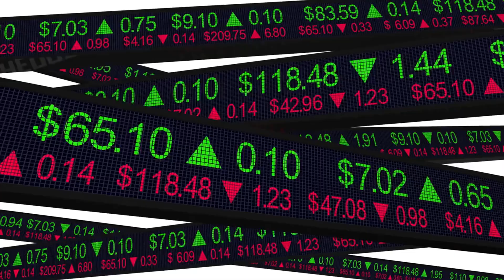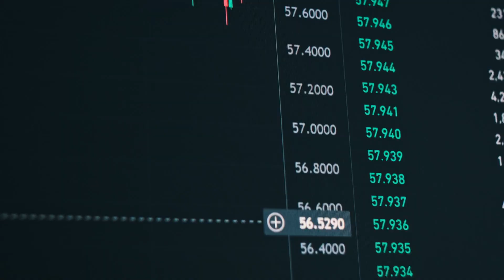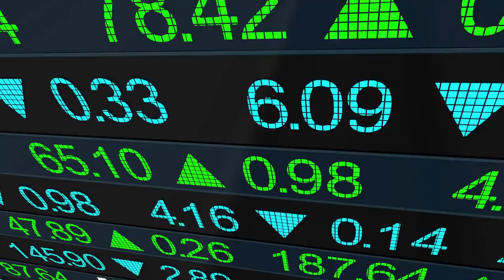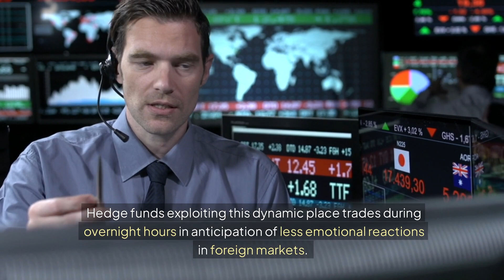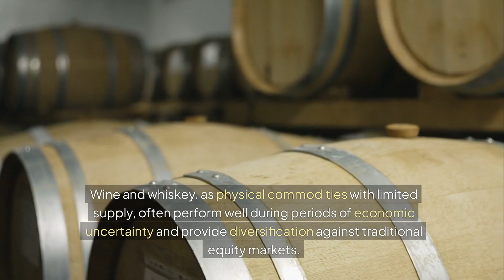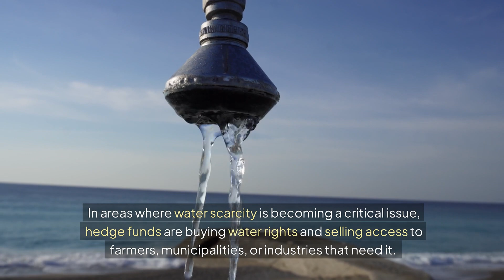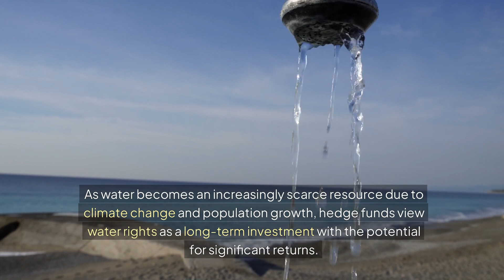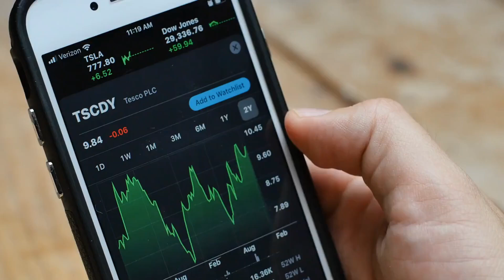What Are Some Weird Hedge Fund Strategies?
This video describes some strange and unconventional hedge fund strategies that go beyond traditional investments.

My adaptive stock trading systems:
"SATS-DJIA"